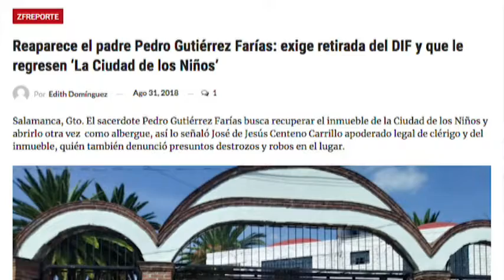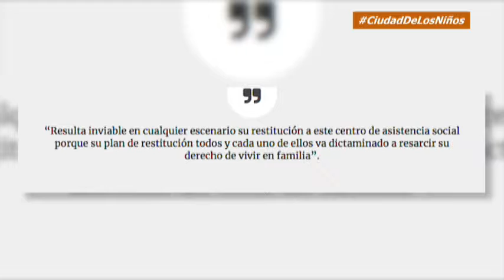Interzona: Impunidad en caso CiudadDeLosNiños, organizaciones piden intervención de la CIDH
Ciudad de México. Organizaciones defensoras de menores de edad han solicitado a la Comisión Interamericana de Derechos Humanos, al Papa Francisco, al presidente de México y a la CONAGO que atiendan el caso Ciudad de los Niños, por la impunidad que persiste y el poco trabajo realizado por el gobierno de Guanajuato.